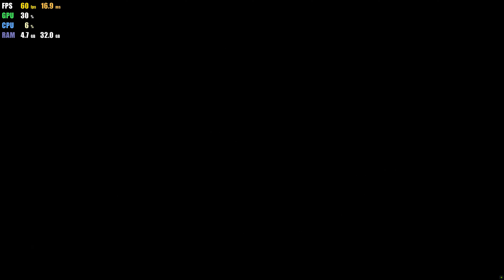PCSX2 1.6.0 | The X-Files Resist or Serve 4K UHD | PS2 Emulator Gameplay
4K 2160p Gameplay of The X-Files Resist or Serve on PCSX2 1.6.0